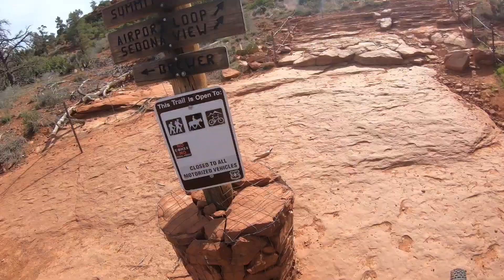2020 Sedona MTB Festival. DAY 1. Mega Fun Adventure!! Shred the Red!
This is my rendition of the Sedona MTB Fest where my gang, The HOT MESS EXPRESS (HME) hits the 2020 Sedona MTB Fest. There will be three videos of us riding some of the finest MTB tracks in the world. This video is about day 1. This was about a fifteen mile day. Trails rode were Brewer, Airport loop, Bandit, Ridge, Secret Slickrock, Scorpion and Pyramid. I've included the Strava data for this ride down below.
Filmed using a GoPro Hero 7 in 2.7k w/ 24FPS.